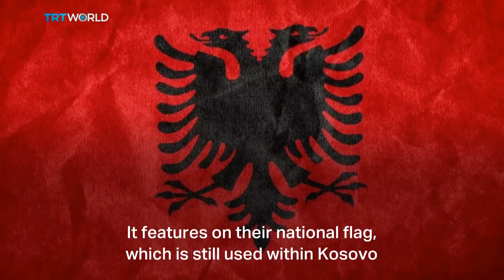⁩Photographers spot first black storks in Kosovo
Kosovo is home to many species of native eagles, and photographers have long relished the opportunity to take snaps of them in the wild. But recently, they've been zooming in on a rather surprising discovery.